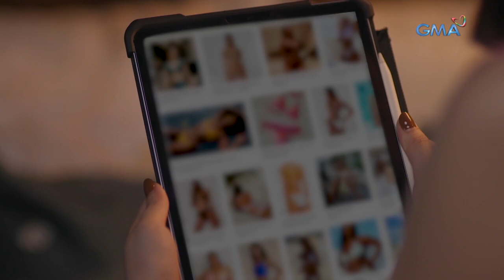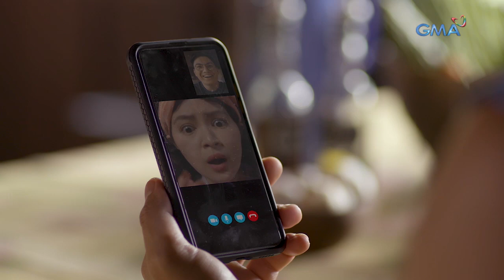Daig Kayo Ng Lola Ko: Old couple goes modern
Aired (May 1, 2022): Scarlet (Barbie Forteza) and Declan (Rob Gomez) taught Lelang (Barbie Forteza) and Lelong (Anjo Damiles) the modern technology of today.

Watch 'Daig Kayo ng Lola Ko' Sundays at 7:05 PM on GMA Network. This episode of “Lelang & Me” stars Barbie Forteza, Rob Gomez, andd Anjo Damiles.